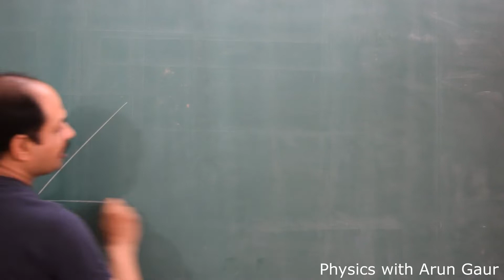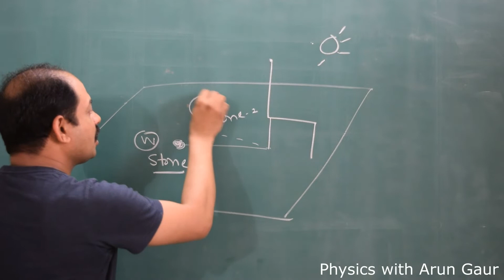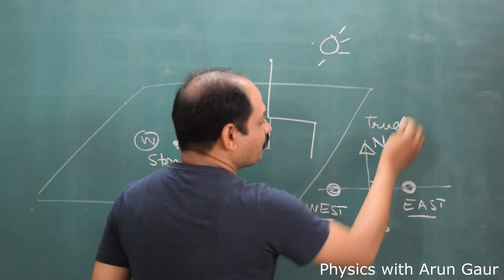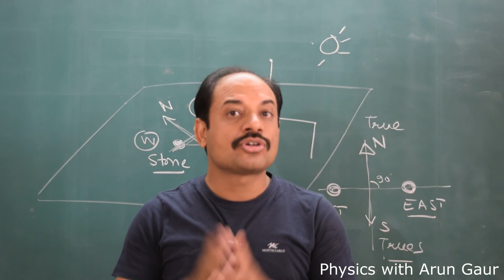How to find true north south pole/ Sun shadow method